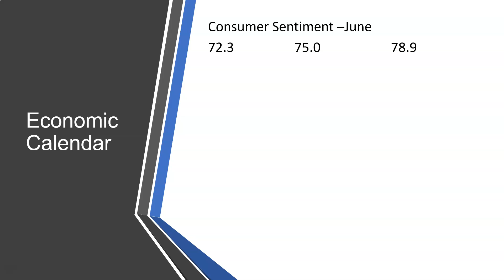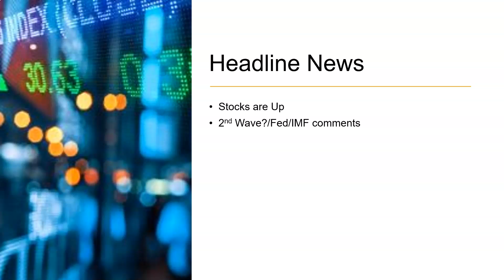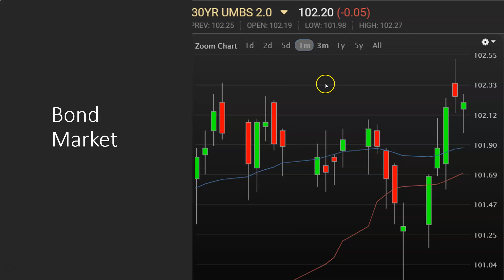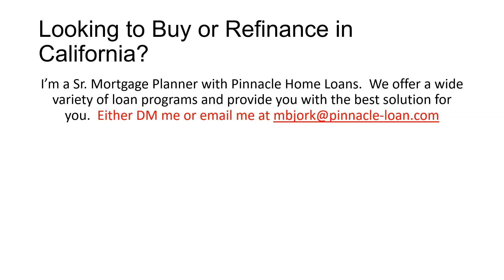CA Interest Rates: Daily Market Report June 12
The Consumer Sentiment rose in June, going from May's 72.3 to 78.9 in June.  Stocks are trying to make up some of the losses from yesterday, as they are all trading in Positive Territory.  They're reflecting on higher reported cases of covid-19 in some states, which raises concerns of a 2nd Wave; comments from the Fed earlier this week; and recent comments by the IMF, whom mentioned that the global economy will be scarred from this, and it will take take to heal.  MBS is currently Down about 5bps, so Mortgage Rates remain Unchanged.  Yields are sitting between it's 25- and 50 DMA, as it's around 0.68%.

If you're located in California and looking to either buy a home or refinance and would like my assistance, then please click on the following link and answer a few questions